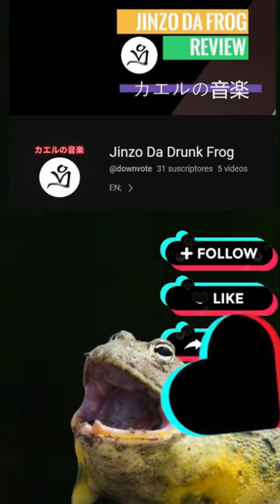In the Mood for Love parte 2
La segunda parte de mi recomendación de cine papá, pa que no te estreses, un besito.